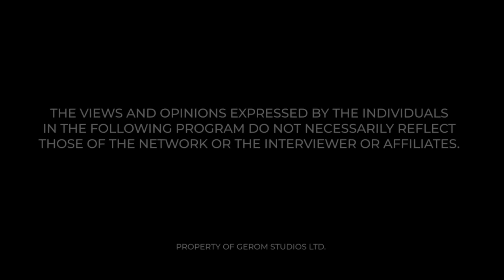Maame Grace vs Angel Lady (Watch More than Once for Better Understanding)